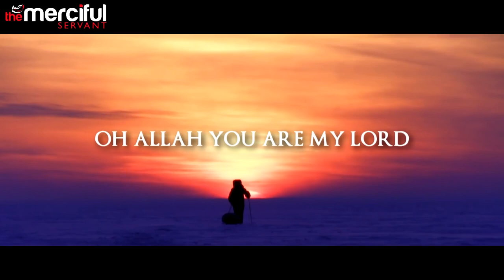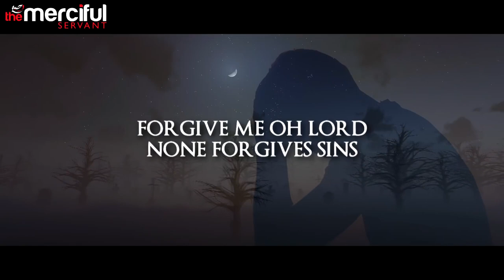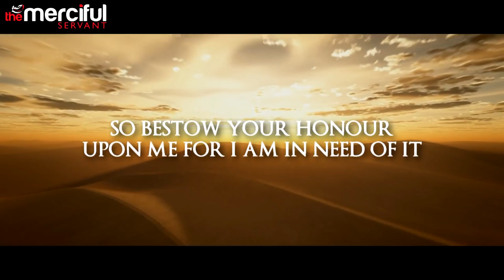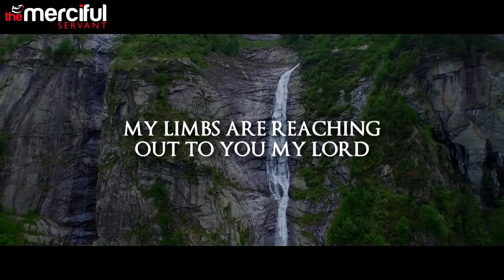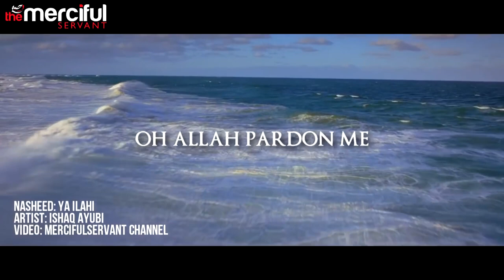Ya Ilahi - Powerful Nasheed By Ishaq Ayubi